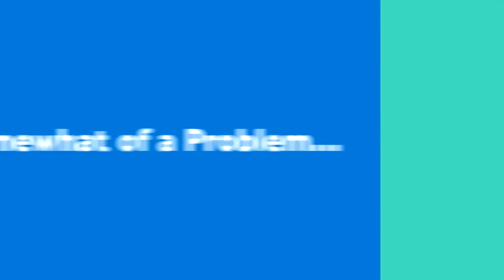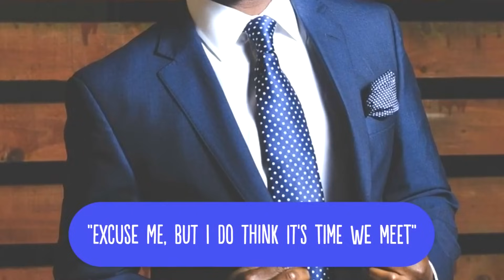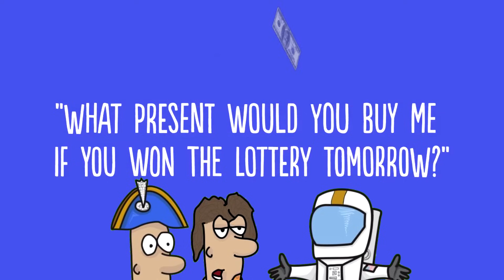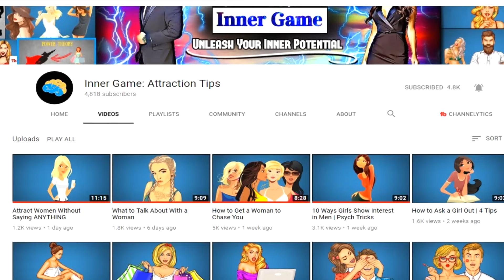How to be Funny in Any Conversation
This video teaches you how to be funny in any conversation, explains why we find certain things funny and how to do it using the 3 simple yet powerful styles of humor. If you're curious about how to be funny in a conversation or in any situation, look no more and enjoy the video!

Making people laugh really comes down to your understanding of how the sense of humor works. You see, the sense of humor is essentially how you connect different things together in an unexpected surprising way.

Did you know humor is perhaps one of the most important ways to attract girls? A really good reason for this is for example when a girl laughs, she releases massive amounts of dopamine in her brain, which is known as the feel-good hormone and interestingly, women release more so than men do. So being funny is a hugely important step in building a stronger relationship between you and the girl you’re talking with.

The first type of humor I recommend for beginners to start with is called Misdirection Humor. Misdirection is mainly based on the audience’s assumption and you’ll realize it’s quite simple to use.

The second type is called Self-Enhancing humor which involves the ability to laugh at yourself, such as making a joke when something bad has happened to you. It’s also trying to find the humor in everyday situations, and making yourself the target of the humor in a good-natured way.

This is a way of amusing others to facilitate relationships and this is a powerful style to use when you meet people for the first time because it is positive and inclusive. Think Ellen Degeneres. This can work very well in the workplace, it works in team-building activities, applied improv training, and dance parties.

Here are a few tips that we recommend that you should know about as well…

1. Try to work the joke into the context of the conversation

2. Don’t ask if they want to hear a joke, let it be a surprise

3. Have a strategy to fall back on if they don’t get the joke, for example: “I guess you had to be there...”

4. Breathe – take a breath and pause before and after the punch line

5. Smile and wait for the joke to sink in